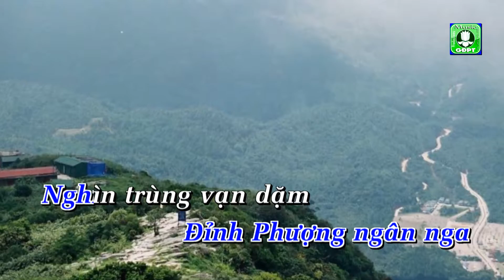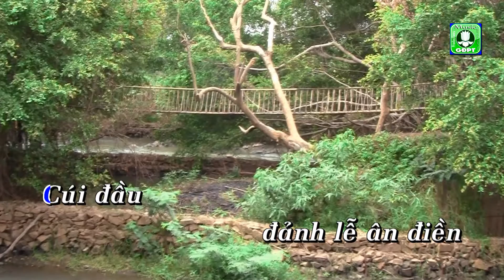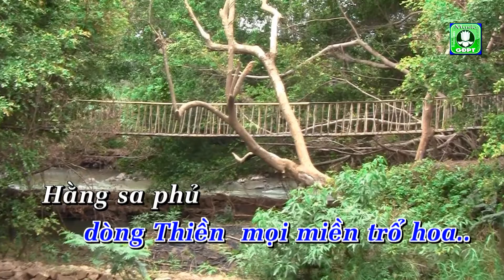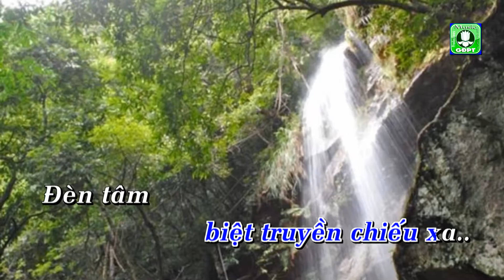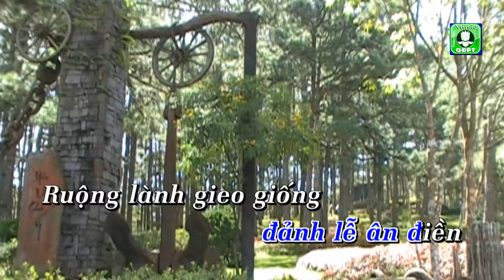Chuông chiều Karaoke